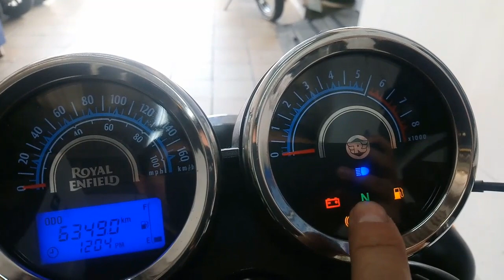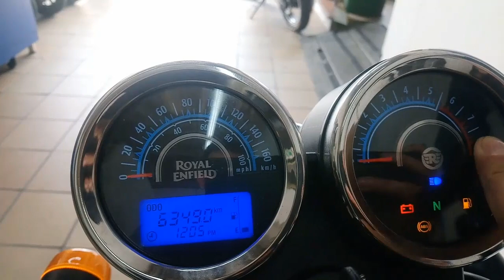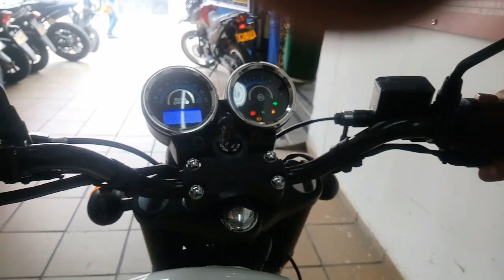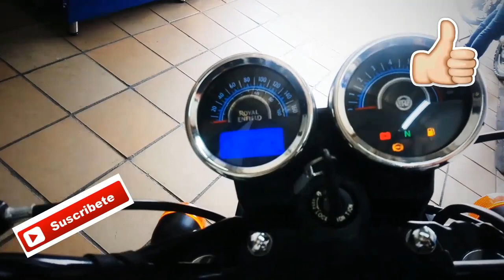🛵 Royal Enfield // TBX350 // Características🏍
“La TBX 350 es un nuevo modelo juvenil y urbano, inspirado en las motos tipo crucero y en los motociclistas que durante años se han dedicado a personalizar sus motocicletas. Hemos creado un modelo evocador, atractivo y que cuenta con una amplia posibilidad de personalización, que seguramente atraerá a los nuevos exploradores urbanos. Esta TBX 350 continuará fortaleciendo nuestra propuesta de motos urbanas para uso en ciudad y en carretera"